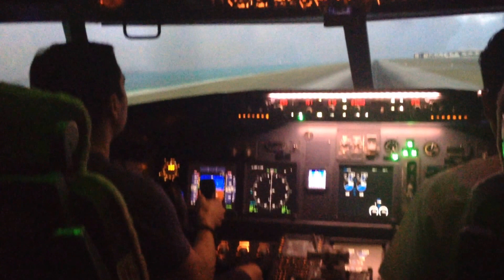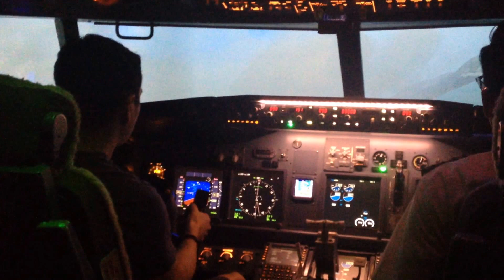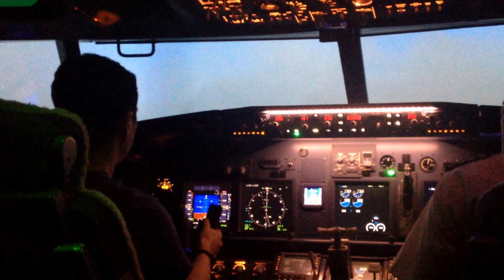Touch and Go Simulator Boeing 737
This was my first experience in a real 737 Sim. Way before I started practicing again with FSX. Still the visual landing went pretty well.